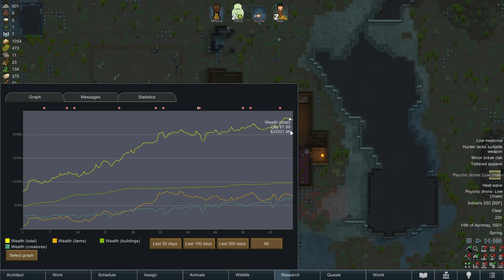Rimworld: Anomaly | Tribe of Aswar | Ep. 8 - A Crashed Transport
Join us for our playthrough of Rimworld as we check out its newest DLC, Anomaly. Rimworld is a colony management and roleplaying game set on a distant alien world in the far future. Starting out with next to nothing, we intend to reach for the stars.